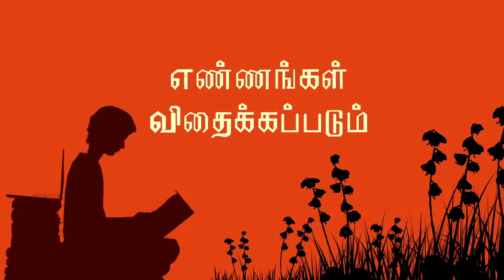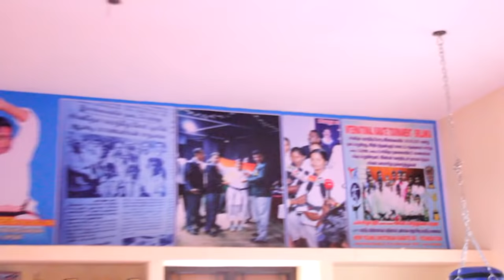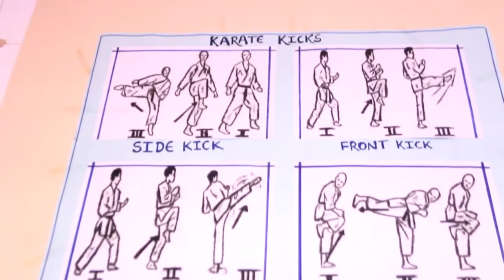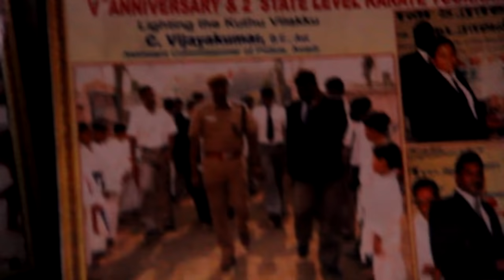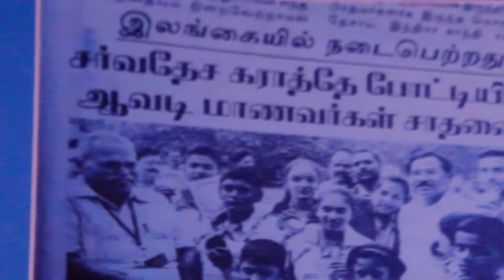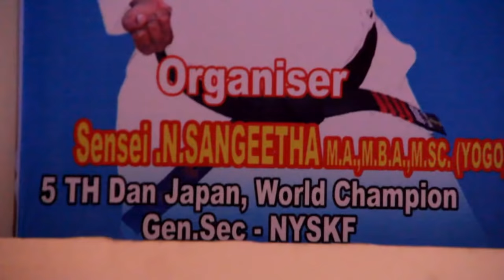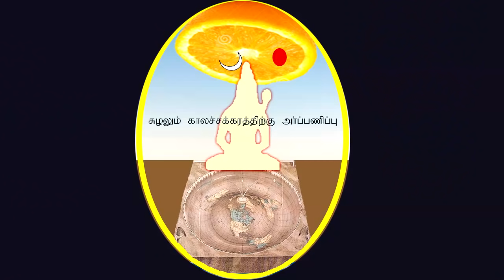Karate Classes in chennai for girls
Alchemy talks video on martial arts such as Karate which are useful for self defense and helpful skill to have. These Karate classes in Chennai are aimed for girls to improve their self defense skills.